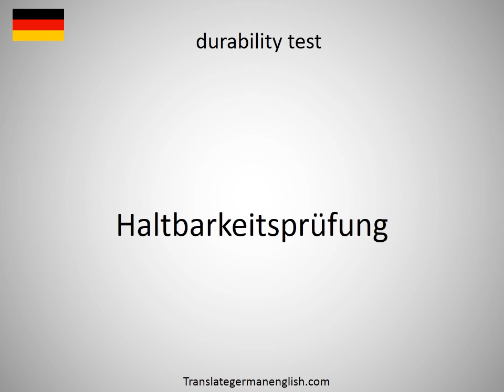How to say durability approval in German?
How to say durability approval in German? Learn the pronounciation durability approval! How to Pronounce durability approval. Expand your vocabulary, learn German words. Practice German online. Use this free pronunciation guide to practice words at a time. Learn German for free. Thank you for viewing, please like or subscribe! hoe om te sê, si të thuash, እንዴት እንደሚናገር, wie sagt man, comment dire, come dire, como dizer, как сказать, nasıl denir, cómo decir, 怎么说, πώς να το πω, hoe zeg je.